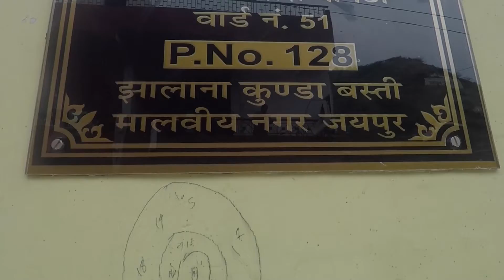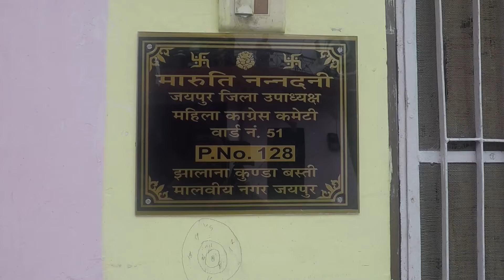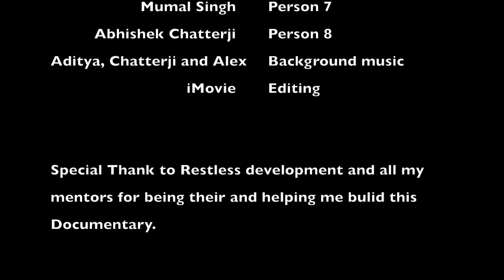Breaking patterns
The video is about how sensitive the society is, in relation to Gender and stereotypes around us. How they are formed and what can be done to minimise this practice in our society to make it a better place to survive for everyone as a human. With the help of restless development India, I have been able to complete my research and data analysis by which I understood qualitatively how youth of India thinks about gender equality and equity.